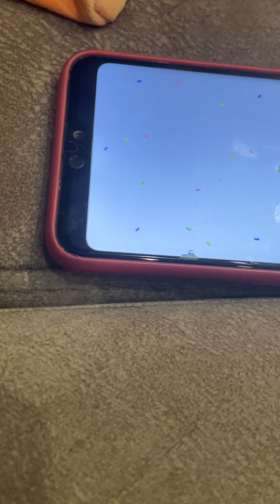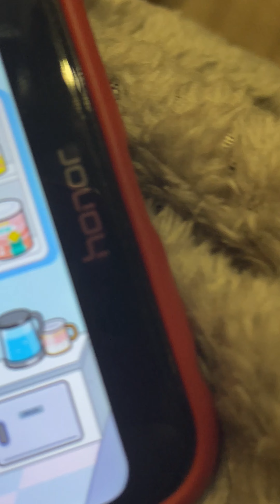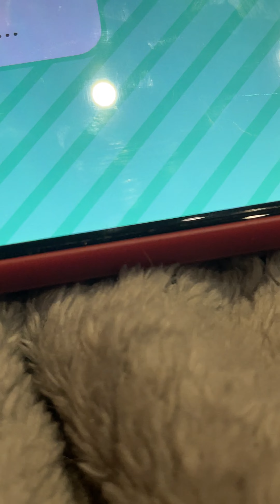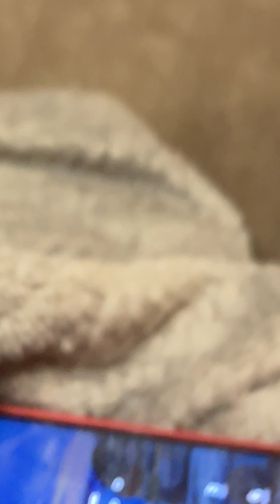1 серия сериала тока бока и мига